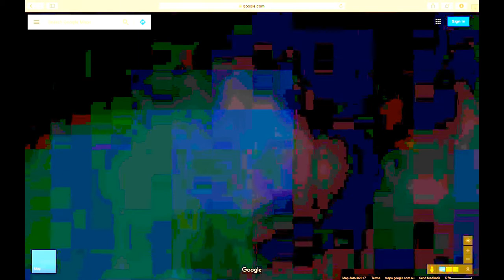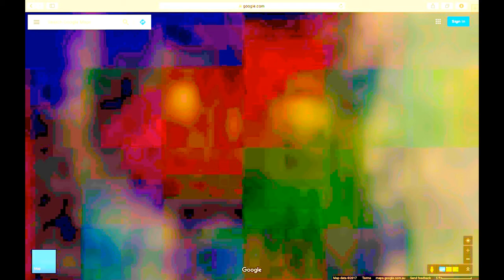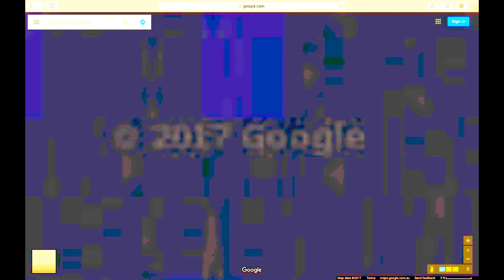Quantum Fields Antarctica 8